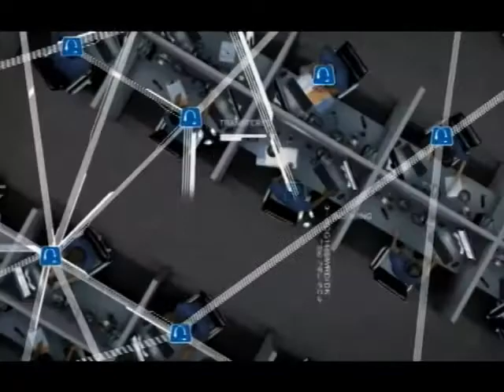Football Weekly Press Conference: Players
Martin Parker and wide receiver Kevin Grayson talk with the media at Wednesday's press conference previewing the No. 1 Spiders showdown with No. 4 Villanova.